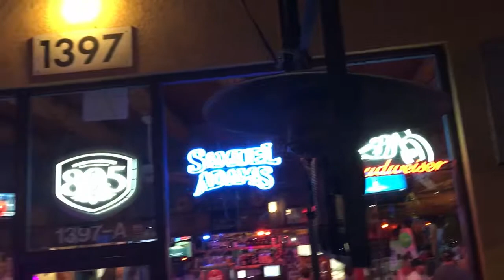Chuy's, The Day Job Rejects